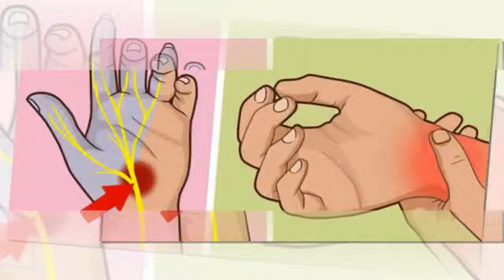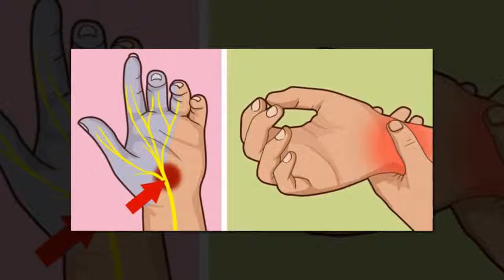Ecco perché ti fanno male polsi, mano e dita, e cosa devi fare a riguardo | Nuova Vita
Ecco perché ti fanno male polsi, mano e dita, e cosa devi fare a riguardo